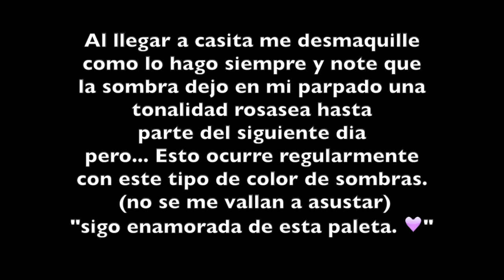RESEÑA DE "BLOOD LUST" -La nueva palette de Jeffree Star. 💜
QUE TENGAS UN LINDO DÍA 💕

-PAGINA DE MAQUILLAJE @ABBY.MAKEUP.P
-PAGINA PERSONAL  @ABBY.PRANAYAMA

PREGUNTAS FRECUENTES❓:
                      💁🏻 EDAD: 32 AŇOS
                      🇲🇽 ORIGEN: MEXICANA
                       💻 EDITOR: FINAL CUT PRO
                       🎥 CAMARA: CANON EOS REBEL T5i